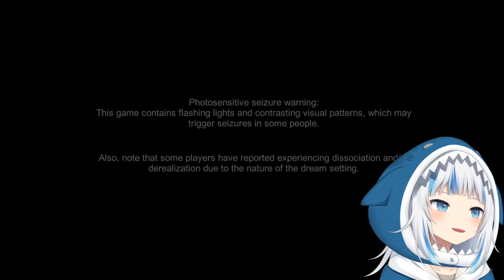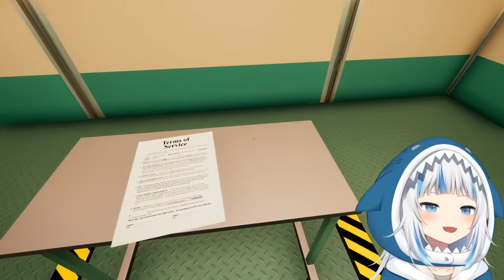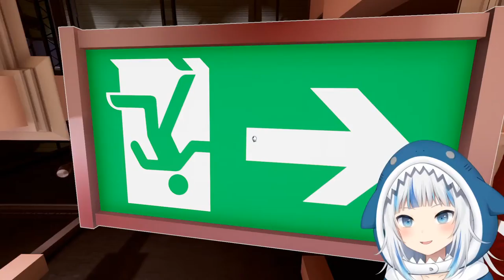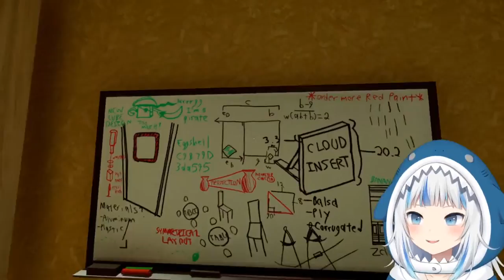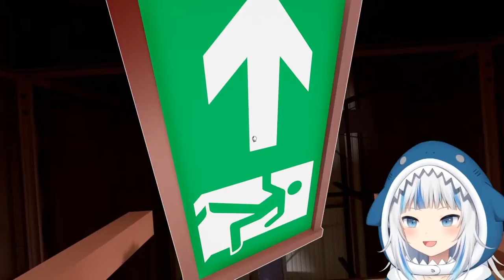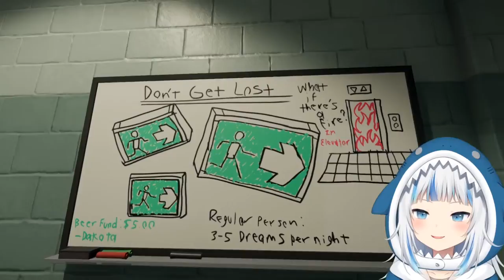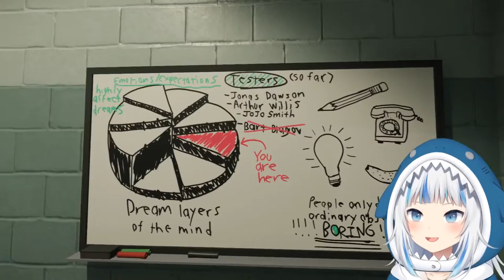[SUPERLIMINAL] Time for brain exercise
its like burpees for your brain

This game is being streamed and monetized after confirmation with Pillow Castle Games.

[Mori Calliope]
■Channel

[Takanashi Kiara]
■Channel

[Ninomae Ina’nis]
■Channel

[Gawr Gura]
■Channel

[Watson Amelia]
■Channel

[Viewer Rules]
To help everyone enjoy the stream more, please follow these rules:
1.Be nice to other viewers. Don’t spam or troll
2.If you see spam or trolling, don’t respond. Just block, report, and ignore those comments.
3.Talk about the stream, but please don’t bring up unrelated topics or have personal conversations.
4.Don’t bring up other streamers or streams unless I mention them.
5.Similarly, don’t talk about me or my stream in other streamers’ chat.
6.Please refrain from chatting before the stream starts to prevent any issues